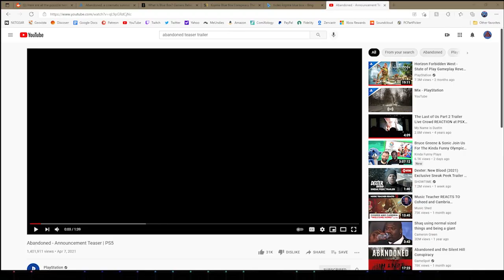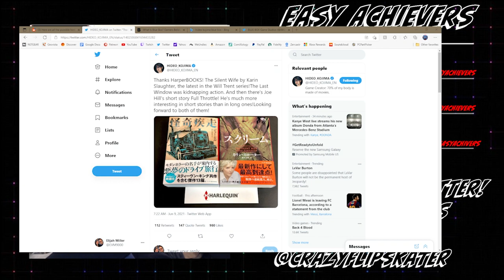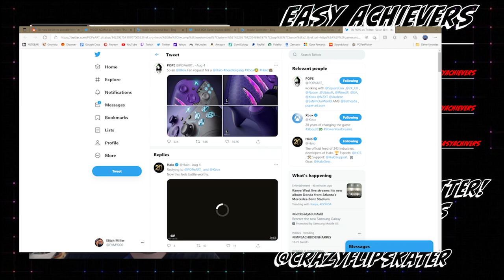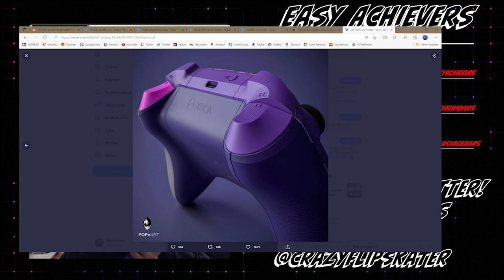Blue Box Game Studios Conspiracy!!!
00:00:00 - Intro
00:03:30 - Abandoned Teaser Trailer (Silent hill?)
00:43:00 - Settling Down

Blue Box What is this?!?!?!? From Asset flips to the same names to straight up saying Silent and Hill in a tweet HIDEO! I show Alex what I think is clear shenanigans. What do you think? What is this game???